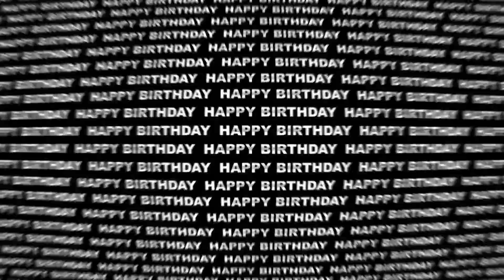Честит 33-ти рожден ден, Никса!!!